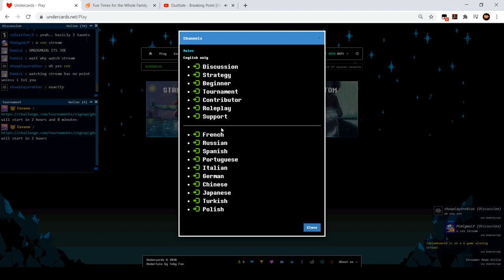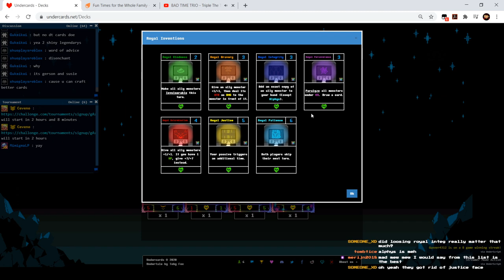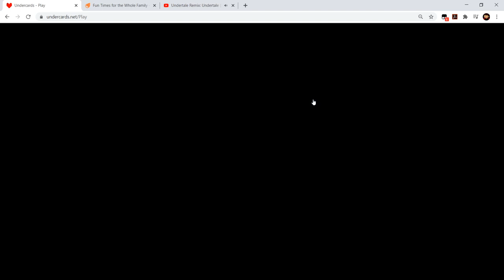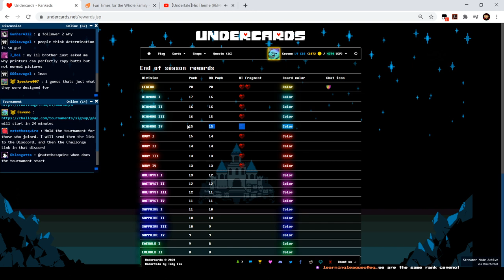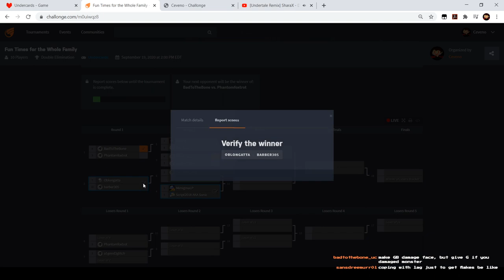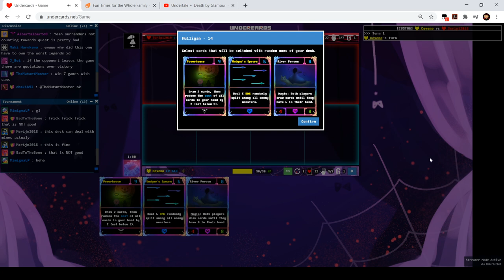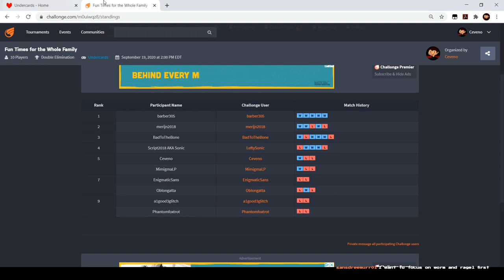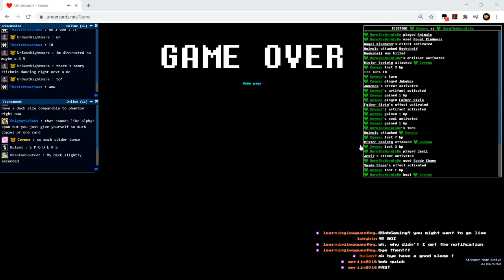(Ceveno) Undercards Stream - September 19th, 2020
This is a recording of the livestream from September 19th. To see future livestreams by myself, go